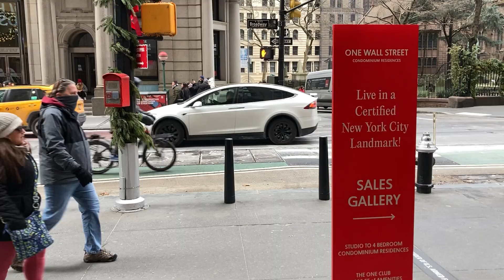Tour Of New York City | What To See In New York in 2 Days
In this video, Otto and his Family go on a tour of New York City.  Watch a musically impacted video while you discover what you can see in New York in 2 days.

Start Growing, and start living.